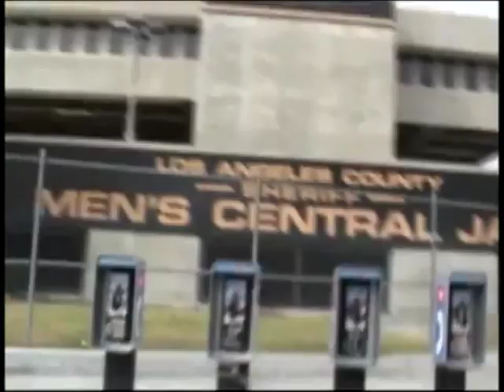Lil Skrappy - Get That Dough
GANG TAPES SOUNDTRACK